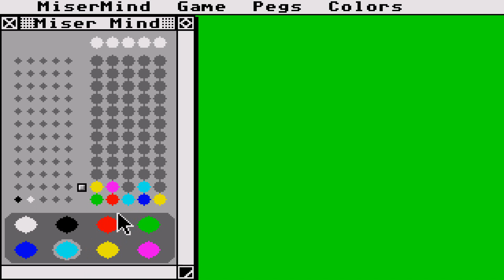ATARI ST Miser Mind v1 0 MASTER MIND MASTERMIND CLONE 1994 08 Miquel EXISTS ALSOIN WINDOWS 3.1 - 3.x